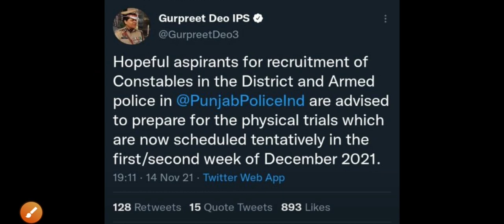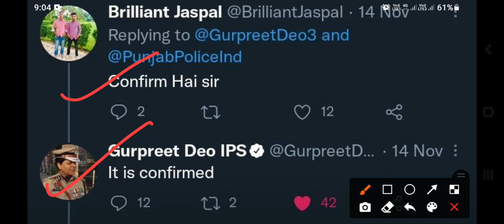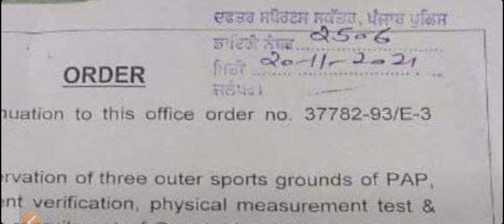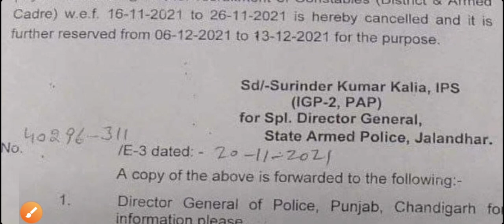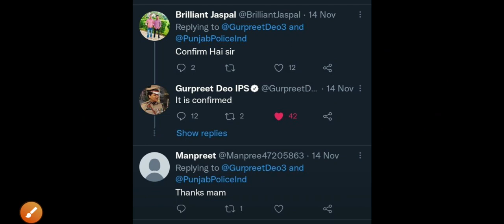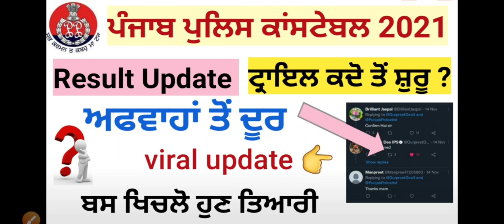ਪੰਜਾਬ ਪੁਲਿਸ ਕਾਂਸਟੇਬਲ Result Update || ਟਰੇਲ ਕਦੋਂ ਸ਼ੁਰੂ ਹੋ ਰਹੇ ਨੇ || ਜਰੂਰ ਵੇਖੋ ਵੀਡੀਓ